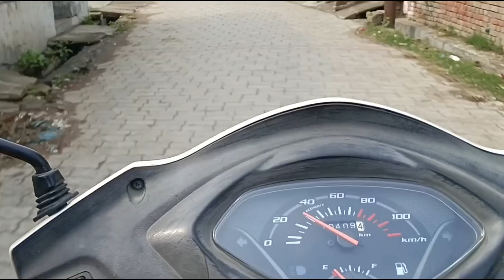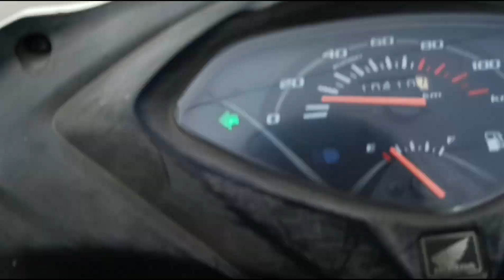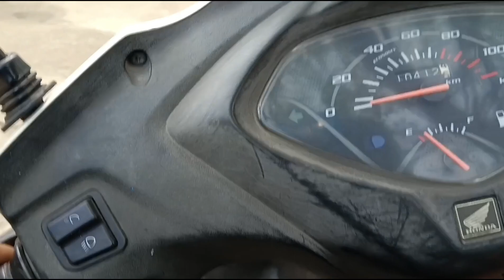Aaj Scooty Mil Gai 😅😍 ||Aryan Rider 8.0